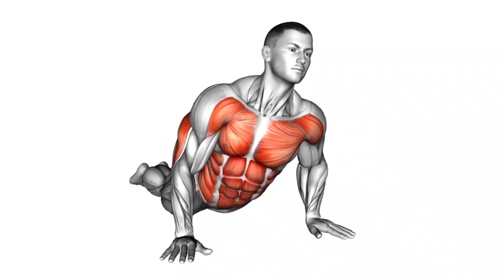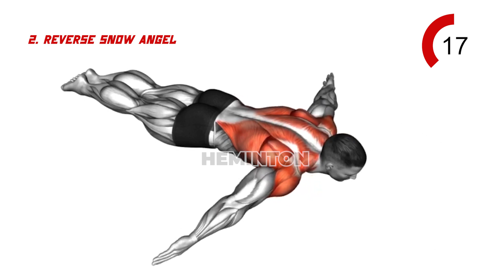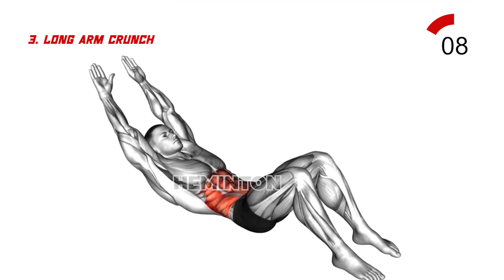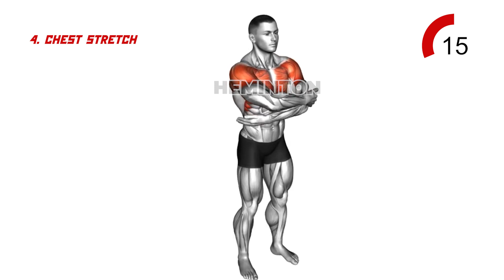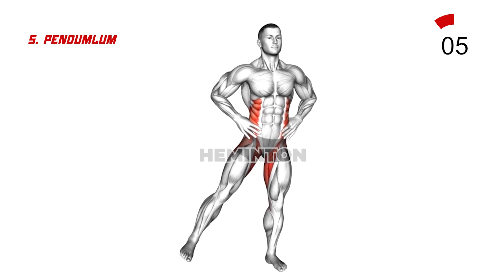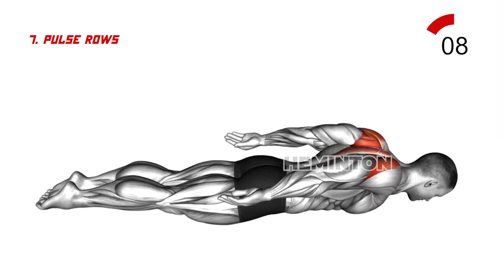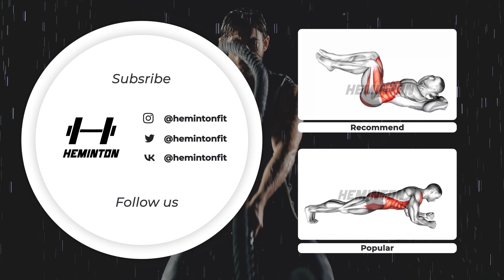Morning Exercise And Stretching At Home No Equipment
0:00 Intro
0:13 Cocoons
0:58 Rest
1:13 Reverse snow angels
1:58 Rest
2:13 Long arm crunch
2:58 Rest
3:13 Chest stretch
3:58 Rest
4:13 Pendumlum
4:58 Rest
5:13 Cobra stretch
5:58 Rest
6:13 Pulse rows
6:58 Do everyday anywhere

Heminton is channel for Gymer.

do this stretching exercises every morning?
how to do morning stretches?
how do morning exercise?
do these stretches every morning,
do this stretching exercise every morning?
benefits of morning stretches?
benefits of morning exercise?
how to start morning exercise?
how to stretch body after wake up?